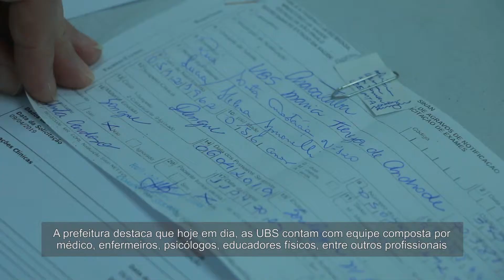Audiência Pública do bairro Alvorada 2019 - Araçatuba SP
Veja tudo o que foi realizado no bairro Alvorada desde a Audiência Pública do ano passado.